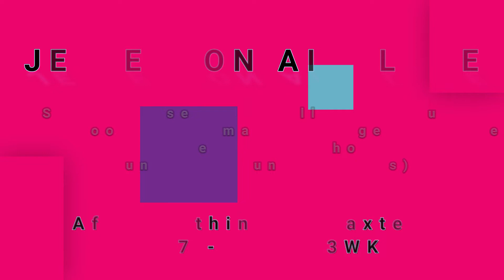JEFFERSON AIRPLANE-Streetmasse (The Ballad Of.../A Small Package.../Young Girl Sunday Blues) (vinyl)